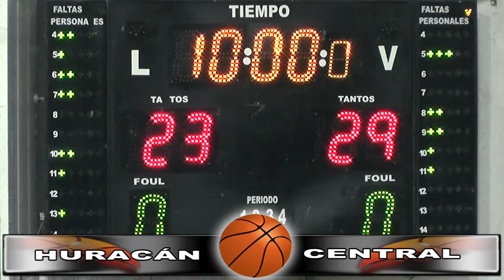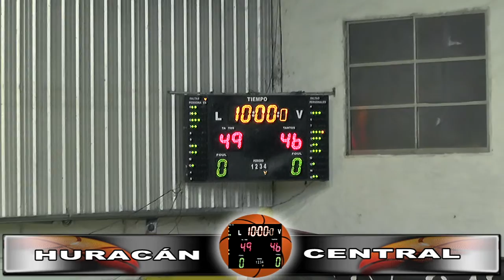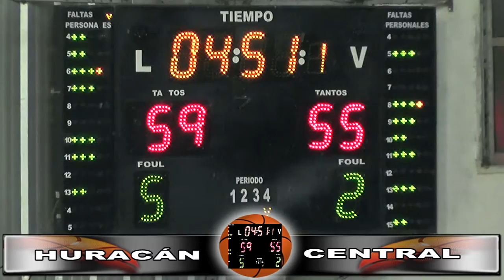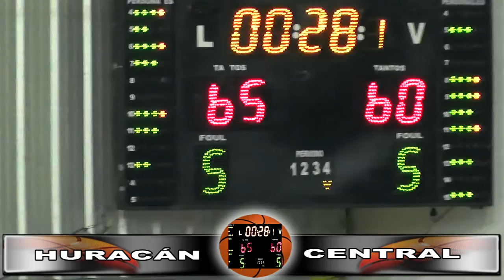2016/08/05 CLASICO DE BASQUET HURACAN VS. CENTRAL